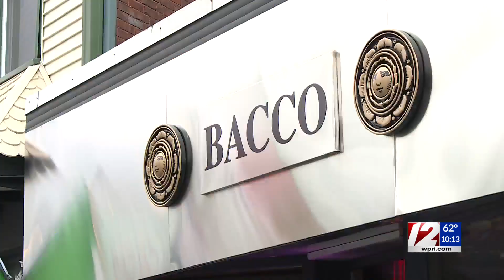Columbus Day Parade returns to Federal Hill